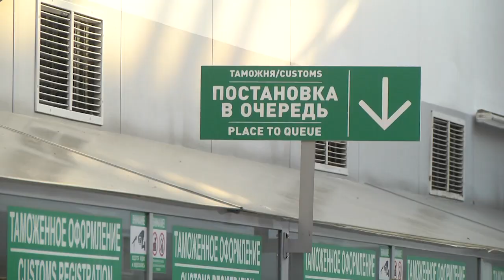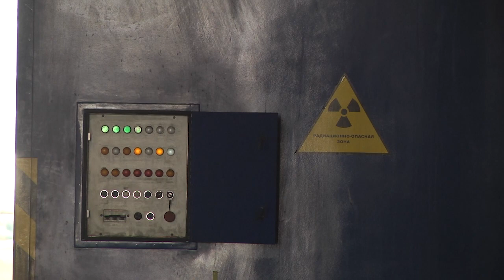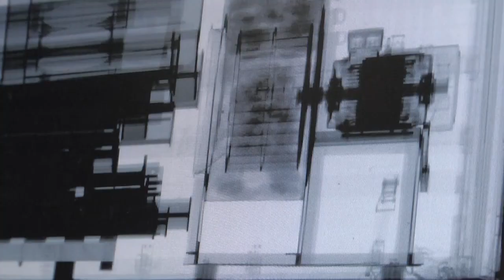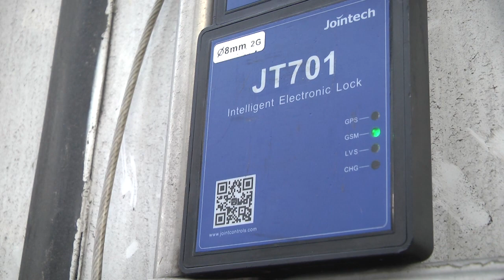2021-11-13 г. Брест. Брестская таможня: направления, результаты. Новости на Буг-ТВ.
Брестская таможня: направления,   результаты и экономические показатели работы.
Брестская таможня одна из крупнейших и старейших в системе государственного таможенного комитета Республики Беларусь. 648 километров границы в регионе деятельности, 10 таможенных постов, 24 пункта таможенного оформления. О направлениях,   результатах и экономических показателях работы, о новшествах и нововведениях, на примере пункта таможенного оформления «Козловичи»,  представителям региональных средств массовой информации в рамках пресс-тура рассказали сотрудники Брестской таможни.